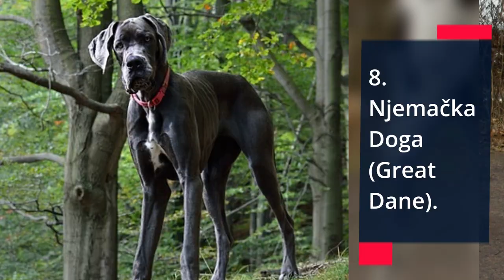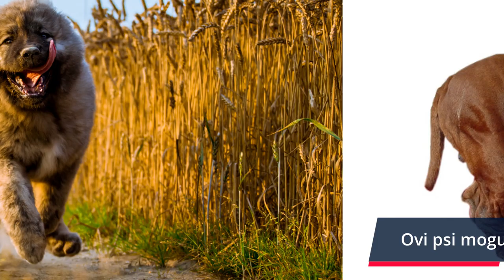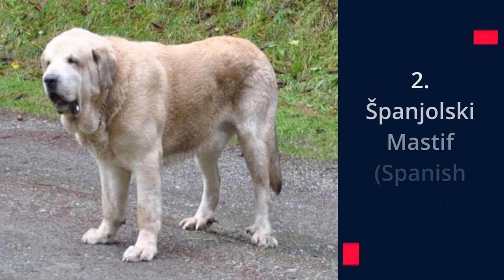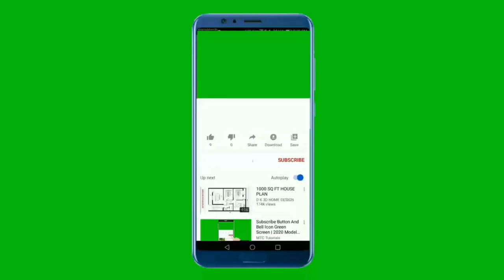🐕 Najteži Psi - TOP 10 Najtežih Pasmina Pasa Na Svijetu!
👉 Koji su najteži psi? Pogledajte listu top 10 najtežih pasmina pasa na svijetu i otkrite ogromne, jake i prije svega masivne kućne ljubimce...

5% POPUSTA ❤️❤️❤️ uz kupon "LJUBIMCI"

Pogledajte još videa:
▶️1.TOP 10 Znakova Da Vas Pas Voli:◀️

Opis videa:
Ako volite masivne pse koji su jaki, teški i izgledaju divovski tada je ovo savršena lista pasa za vas.

Koje su to masivne divovske pasmine?

Top 10 najtežih pasmina pasa na svijetu:

10. Newfoundland

Ako tražite velikog, masivnog i prije svega nježnog psa tada je Newfoundland odlični izbor za vas.

Ovo su psi koji:
• vole djecu,
• vole obitelj i pažnju ljudi,
• te posjeduju izuzetno nježan temperament.

Newfoundland psi teže od 59 - 82 kg (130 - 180 lbs) što ih svrstava na 10 mjesto ljestvice.

9. Bernardinac (Saint Bernard)

Bernardinac psi poznati su kao divovi dobrice, zašto?

Naime radi se o miroljubivim, mirnim i dobrim radnim psima koji su od prošlosti pomagali unesrećenim ljudima na Alpama.

Njihova uobičajena težina kreće se od 60 - 82 kg (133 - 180 lbs).

8. Njemačka Doga (Great Dane)

Njemačka doga nadaleko je poznati kao ogromni i nježni div.

Oni obožavaju svoje vlasnike i vlasnici obožavaju njih.
Na ljestvicama visine ovi divovi slove kao najveći psi na svijetu, a također iako tako ne izgledaju, oni posjeduju i veliku težinu.

Njemačke doge mogu težiti od 54 - 90 kg (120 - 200 lbs).

7. Pakistanski Mastif ili Bully Pas(Bully Kutta or Alangu Mastiff)

Pakistanski mastiff ili Bully pas je veliki radni pas koji su imali razne namjene.

Naime oni su se koristili za čuvanje, lov i ilegalne borbe pasa.

Pakistanski mastiff mogu težiti od 60 - 90 kg (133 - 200 lbs).

6. Američki Mastif (American Mastiff)

Američki mastiff je veliki pas koji svojim izgledom odaje svoju snagu i masivnost.

S druge strane izgledom ponekad podsjećaju na svoje snažne pretke Engleske mastife, a imaju i gene Anatolskih pastirskih pasa.

Ipak ova činjenica ne umanjuje njihovu masivnost pa tako Američki mastifi mogu težiti od 63 - 90 kg (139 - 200 lbs).

5. Korejski Mastiff Dosa (Korean Dosa Mastiff)

Korejski Mastiff Dosa je jedan manje poznati, ali opet veliki, odani i prije svega masivni pas.

Vole ljude, ali nije dobro puno se s njima igrati u dobi štenaca jer brzo rastu, ali kosti im još nisu formirane.

Ovi psi mogu težiti od 65 - 91 kg (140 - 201 lbs).

4. Kavkaski Ovčar (Caucasian Shepherd Dog)

Kavkaski ovčari su veliki psi čuvari i nadaleko su poznati kao jedni od najboljih čuvara stada.

Oni imaju izraženi teritorijalni nagon, te su veliki i jaki psi.

Mogu narasti do 76 cm i težiti 50 - 100 kg (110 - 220 lbs).

3. Napuljski Mastif (Neapolitan Mastiff)

Kao što ste mogli u više mojih prijašnjih videa vidjeti Napuljski mastiff je jedna masivna i drevna pasmina pasa.

Njihov impresivni izgled u prošlosti im je donio probleme.

Naime koristili za borbe u koloseumima.

I danas mnoge zemlje stavljaju zabranu ili ograničenje vlasništva nad ovim psima.

Napuljski mastifi teže od 59 - 100 kg (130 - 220 lbs).

2. Španjolski Mastif (Spanish Mastiff)

Španjolski mastiff je radni pas koji ima prošlost služenja ljudima za zaštitu stoke. Ipak oni su i masivni nježni divovi.

Španjolski mastifi teže od 60 - 100 kg (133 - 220 lbs).

1. Engleski Mastif (English Mastiff)
Dobri i smireni, ali opet veliki, jaki i u svakom smislu impresivno masivni kućni ljubimac je Engleski mastiff.

Naime posjeduju impresivnu visinu, te narastu 70 – 90 cm, ali ono što upotpunjuje sliku masivnosti je naravno njihova težina.

Težina Engleskih Mastifa kreće se od 60 - 110 kg (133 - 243 lbs).

Materijali u videu:
1. Kucni Ljubimci TV:
2. InVideo
3. Thompson Philip (2007) File:Neapolitan Mastiff Movement.jpg, dog show in Naples Italy.